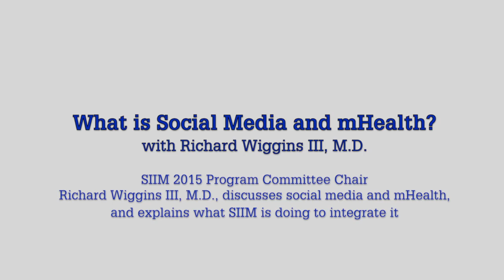What is Social Media and mHealth? With Richard Wiggins III, M.D.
SIIM 2015 Program Committee Chair Richard Wiggins III, M.D., discusses social media and mHealth with ITN editorial director Melinda Taschetta-Millane, and explains what SIIM is doing to integrate it.